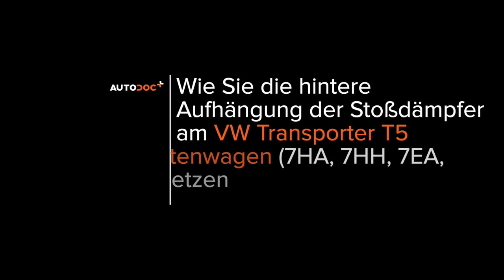Wie VW T5 TRANSPORTER Kastenwagen Stoßdämpfer hinten wechseln [AUTODOC TUTORIAL]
Wie VOLKSWAGEN TRANSPORTER 5 (7HA, 7HH, 7EA, 7EH) 1.9 Kastenwagen 2003–2009 Stoßdämpfer hinten / Federbein hinten wechseln [AUTODOC TUTORIAL]

Alle Video- und Pdf-Tutorials zum Austausch der Teile eines VOLKSWAGEN T5 TRANSPORTER: im AUTODOC CLUB herunterladen und anschauen

0:00 — VW T5 TRANSPORTER – Stoßdämpfer hinten: Schritt-für-Schritt-Tutorial zum Austausch
0:27 — Schrauben Sie die Radbolzen heraus.
1:06 — Reinigen Sie die Stoßdämpferaufnahmen.
2:57 — Ziehen Sie den unteren Befestiger des Stoßdämpfers an.
3:38 — Senken Sie das Auto und ziehen Sie die Radschrauben über Kreuz an.